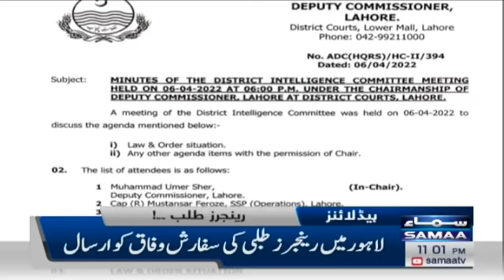Samaa News Headlines 11pm - 6 April 2022